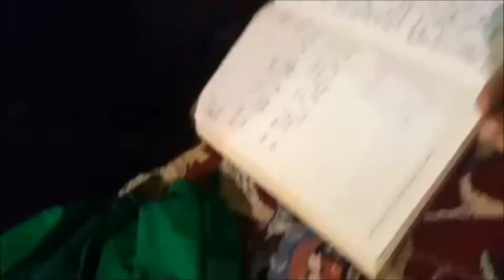Noha Mai Sakina(sa) Live From Sham Syria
Indian Zaireen Reciting live Noha Mai Sakina(sa) from the Shrine Of BiBi Sakina(sa) Syria !
Reciters : Syeda Ambreen Syeda Bushra Syeda Qadshanda (Al Mukhtar Group India)

bibi Ruqaiya
sakina utho
sakina kahani sono
maa sakina ka shana
who is bibi sakina
sad noha
masib bibi sakina
meri sakina ko neend
Bibi Sakina (sa) AKHIRI BAAR BABA - NOHAY 2015
NOHAY 2015 - AKHRI BAAR KHALAYJAY SAY LAGA LO BABA, APNAY SINAY PAY SAKINA (SA) KO SULA LO BABA. WAQT E ...
Nadeem Sarwar | Meri Sakina | 2007
meri sakina(s.a) ko neend aa rahi hai. syed raza abbas zaidi 2010
bibi sakina was 4 yrs old beloved doughter of imam husain(a.s) who died in the prison of Damascus after the family of the Prophet ...
Piyasi Hai Sakina - Syed Farhan Ali Waris - Official Video
"JANNAT HAI KARBALA" 1st Official Video SYED FARHAN ALI WARIS ALBUM 2015 Audio CD's & HD DVD's Will be released by ...
Ab Mujhay Koi Sakina Nahi Kehta Baba - Mir Hasan Mir Nohay 2015-16 [HD]
Ab Mujhay Koi Sakina Nahi Kehta Baba - Mir Hasan Mir Nohay 2015-16 [HD] Recitor | Mir Hasan Mir Poetry | Hasnain Akbar Join ...
Shahadat Bibi Sakina s.a"Most Painful Scene"
Sakina(s.a) ko neend aa rahi hai
Best nouha for Bibi Sakina(s.a.) recited by syed raza abbas ziadi and written by Dr Rehan azmi.
2013 - MERA NAAM HAI SAKINA (NEW NOHA) HASHIM SISTERS
AN AMAZING AND VERY HEARTFELT NOHA BY HASHIM SISTERS NOHA: MERA NAAM HAI SAKINA SHAAIR: DR MAJID ...
BOHAT RO CHUKI HAI SAKINA _ FARHAN ALI WARIS 2010
Kehti Thee Sakina Ro Ro Karr- Irfan Haider
Noha about Bibi Sakina recited by Irfan Haider.
Noha by hindu on bibi sakina(s.a)
Nadeem Sarwar | Sakina Kahani Suno | 2003
Shahadat Bibi Sakina bint Hussain (SA) - 13 Safar 62 (A.H) - Nohay - [HD]
Pyasi Hai Sakina-Farhan Ali 2015-16
Nawha Tha Sakina ka - Murtaza Nagri - Official Video
Junaid Abbas Noha 2017 bibi sakina s.a
Junaid Abbas Noha Bibi sakina s.a.
HEART TOUCHING VIDEO MASAIB & NOHA OF BIBI SAKINA (S.A) in SHRINE OF BIBI SAKINA(S.A)
HEART TOUCHING VIDEO MASAIB & NOHA OF BIBI SAKINA(s.a.) in SHRINE OF BIBI SAKINA(s.a.) D/O. IMAM HUSSAIN(a.s.) ...
[NOHA] Wasiyat Nama Hazrat Bibi Sakina (S.A) 2010
Noha Aakhri Raat Sakina Ki [english subtitles] recited by Shahid Baltistani
Abb Main Soo Jao Gi Baba | Mir Hasan Mir | New Nohay 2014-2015 [HD]
Hai Sakina Akeli Yahan - Ali Waris 2013 / 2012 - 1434
Hasnain Kirmani
Very nicely recited noha by Shahid Baltistani 2005. Bibi Sakina (S.A) Main khaak pe sojaoon gi gee haan kehti khetee hoon hoo ...
Abbas Tumhay Bali Sakina - Syed Farhan Ali Waris - 2016-17 - TP Muharram 2016-17